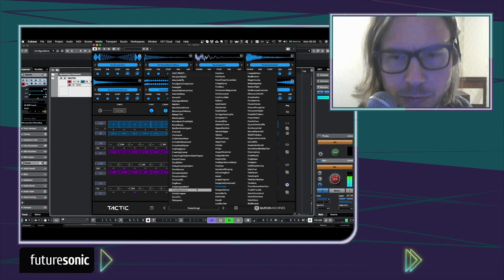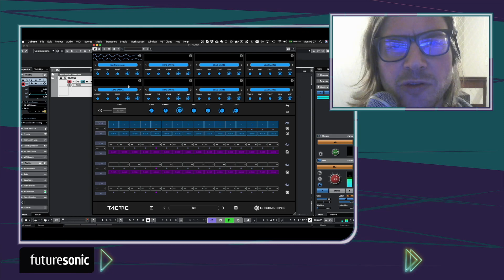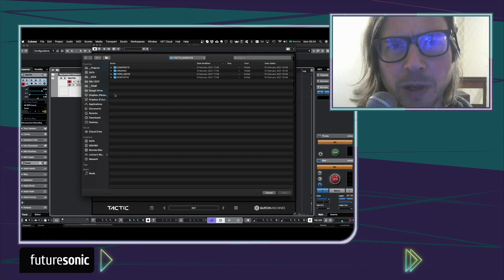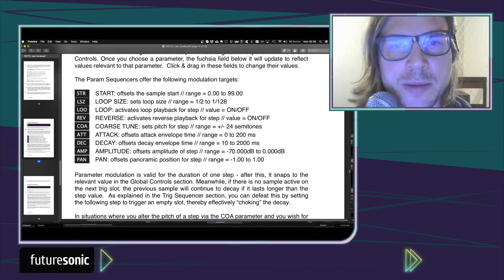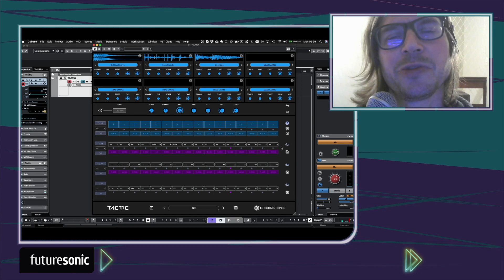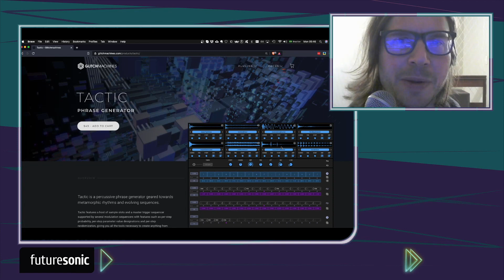Dica de plug-in: Glitchmachines TACTIC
Hoje venho falar sobre um instrumento virtual bem bacana - o Tactic da empresa Glitchmachines. Tactic é um gerador de frases percussivas, ou seja, um step sequencer.
O que destaca o Tactic de outros sequenciadores é que você pode criar frases que mudam e evoluem. Como isso funciona te mostro no vídeo!

⬇️⬇️⬇️   LINKS   ⬇️⬇️⬇️
⬇️    Curso GRATUITO Metodologia de Mixagem   ⬇️